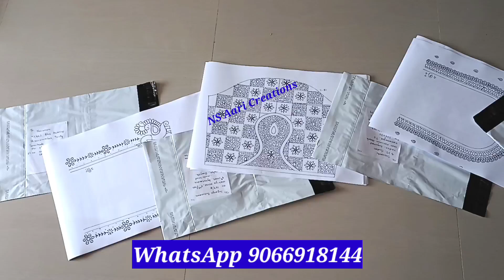10 Orders dispatched | Aari Design Papers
One set (neck + hand) 100/-

minimum 3sets purchase

10 Sets 850/-

shipping free